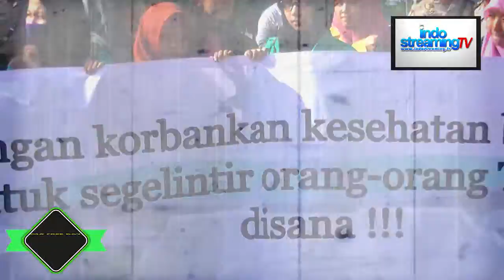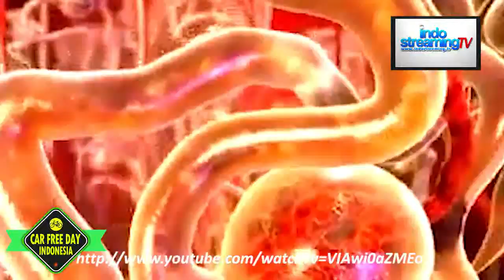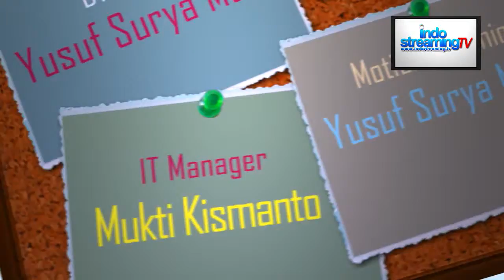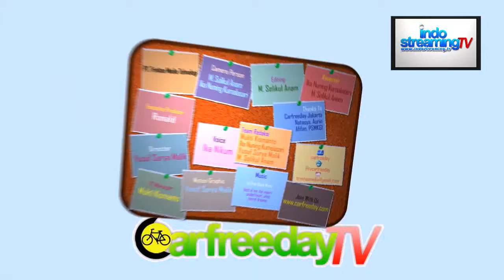Car Free Day Indonesia - Aksi Sosial Masyarakat di Carfreeday